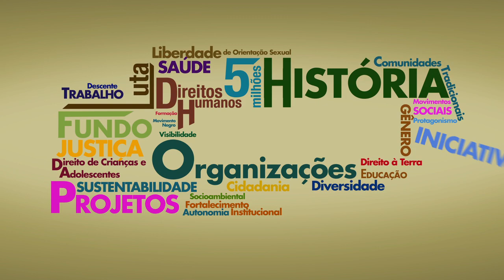Vídeo institucional - Fundo Brasil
Este vídeo conta um pouco do trabalho do Fundo Brasil, especialmente no que tange sua importante atuação na área de formação de atores sociais.

A produção foi realizada no âmbito do projeto "Fortalecendo o protagonismo de redes e articulações na promoção de direitos humanos no Brasil", realizado pelo Fundo Brasil de Direitos Humanos, com o patrocínio da Petrobras. A iniciativa visa promover o respeito aos direitos humanos no país, desenvolvendo estratégias de comunicação para expandir o impacto das ações desses grupos.